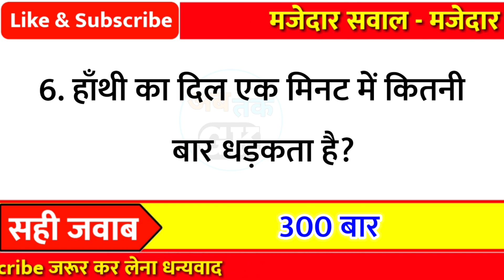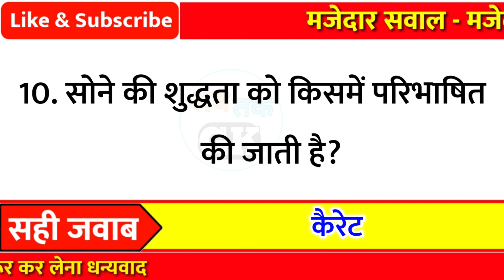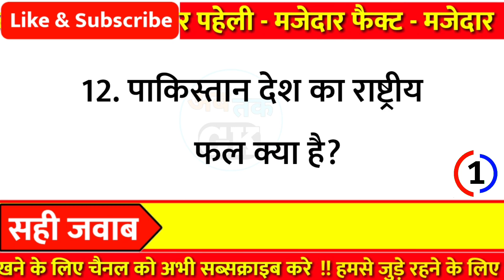12 गंदे और रोचक सवाल - lucent gk || Interesting Facts || Gk in Hindi || रोचक सवाल जवाब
12 गंदे और रोचक सवाल - lucent gk || Interesting Facts || Gk in Hindi || रोचक सवाल जवाब

Part - 583

👇👇Your Queries👇👇
1. GK
2. General Knowledge
3. Important GK Questions and answer for
4. Competitive Exams
5. Quiz Test
6. gk tak
7. Important gk
8. Quiz test
9. competitive quiz
10. competitivegeneral.knowledge
11. GK in Hindi
12. general knowledge quiz
13. quiz questions
14. general knowledge questions
15. gk quiz
16. general knowledge questions with answers
17. gk question in hindi
18. GK Question Answer
19. India GK
20. hindi gk
21. samanya gyan
22. gk questions
23. india gk in hindi
24. gkquestions and answers
25. lucent gk
26. lucent gk
27. lucent gk in hindi video
28. lucent GK in hindi
29. lucent geography in hindi
30. lucent geography
31. geography gk question
32. geography gk in hindi
33. lucent 1000 question
34. lucent 1000 prashn
35. lucent gk ka nichod
36. lucent gk important question
37. lucent gk important question in hindi
38. lucent gk important topics
39. lucent ka nichod science
40. lucent for ssc cgl
41. lucent for ssc
42. lucent for railway
43. geography gk
44. lucent mcq
45. lucent mcq in hindi
46. lucent book gk
47. gkfact
48. gk questions and answers
49. gk question
50. general knowledge
51. Ab tak gk
52. gk questions
53. gk
54. general knowledge question
55. g k questions and answers
56. gk ke question
57. question
58. general knowledge questions and answers
59. samanya gyan
60. g.k questions in hindi
61. gk question answer
62. sarkarinaukarigk
63. gk ke sawal
64. knowledge
65. question answer
66. general knowledge questions
67. जनरल नॉलेज
69. जीके
70. gk quiz
71. g.k
72. gk ka question
73. ips question and answer
74. gk
75. gk question
76. gk afroz
77. gk questions
78. gk today
79.gk tricks
80. gk book
81. gk video
82. gk live
83. gk by kumar Gaurav sir
84. gk by khan sir
85. gk today current affairs
86. question
87. सामान्य ज्ञान
88. general knowledge ke question
89. gk knowledge
90. gk dijiye
91. general class
92. general knowledge ki video in hindi
93. general knowledge gk
94. general knowledge questions and answers
95. General knowledge video
96. General knowledge 2021
97. general knowledge for kids
98. general knowledge quiz
99. general knowledge ke question 100. gk study
101.General knowledge 2022
102. Gk new video
103. gk knowledge
104. Gk Maina
105.Gk Question New Video